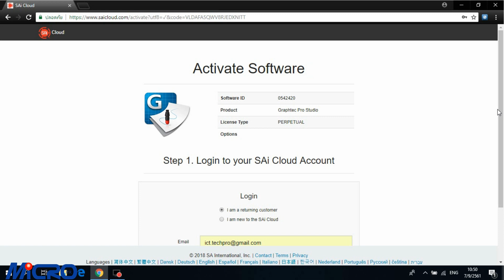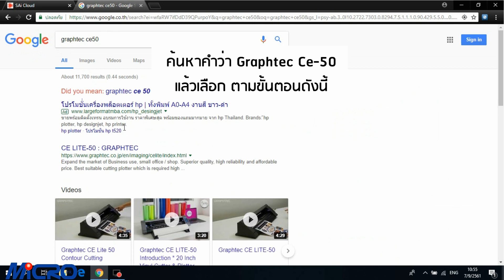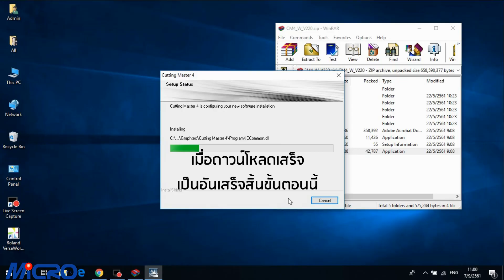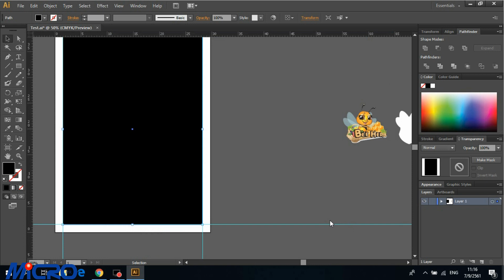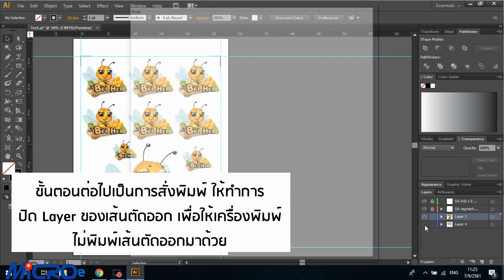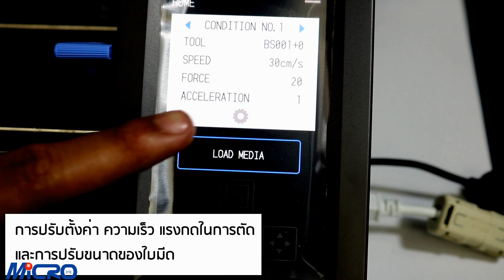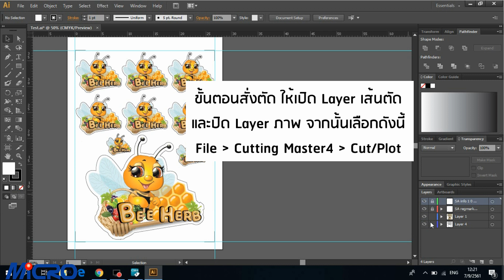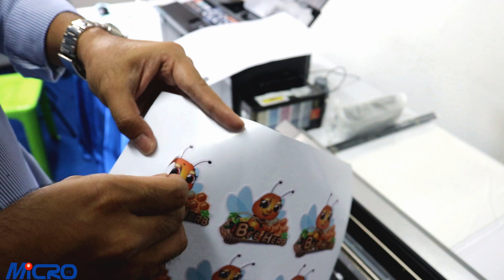เครื่องตัดกระดาษ และสติ๊กเกอร์ GRAPHICTEC CE LITE-50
Graphtec CE Lite-50 เครื่องตัดสติกเกอร์ ขนาด 50cm. ใส่ FLEX ได้ยกม้วน!! ตัดเร็วกว่า Cameo 3 เท่า มีความแม่นยำ 100% ไดคัทได้ยาว 1 เมตร
 หากคุณเริ่มดำเนินการกิจการงานสกรีนเสื้อผ้า หรือตัดสติกเกอร์มาเป็นระยะหนึ่งแล้ว กำลังจะหาตัวเลือกเพื่อที่จะ upgrade จากเครื่องตัดสติกเกอร์ เดิม เพื่อให้รองรับปริมาณงานที่มากขึ้นกว่าเดิมได้? หรือว่าอยากจะที่จะนำไปเสริมให้กับเครื่องตัดเดิมที่คุณมีอยู่แล้ว?  Graphtec CE-50 Lite นั้นเป็นอีกหนึ่งเครื่องตัด plotter ที่จะทำให้คุณไม่ผิดหวังในคุณภาพ กับราคาเพียง 29,000 บาท

สำนักงาน : 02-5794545
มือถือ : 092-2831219